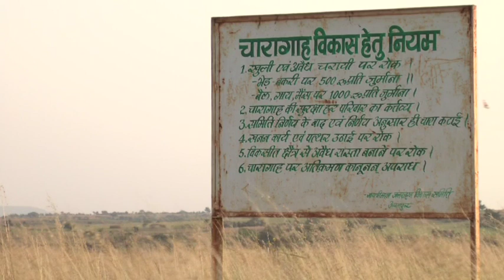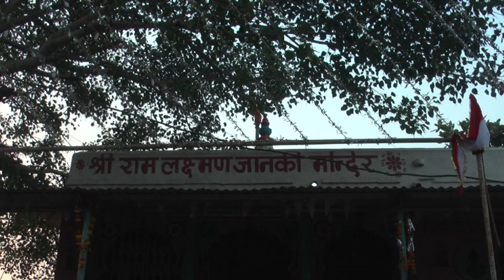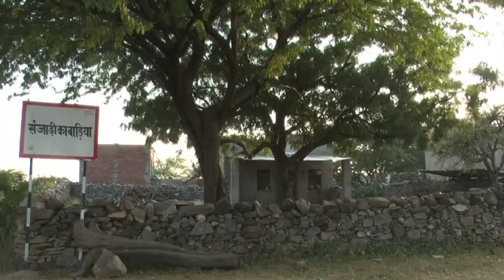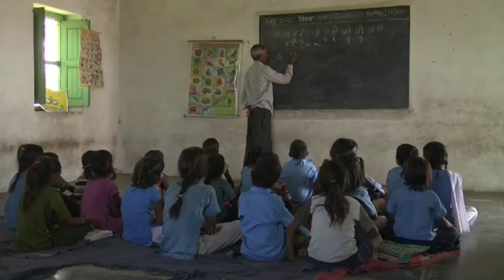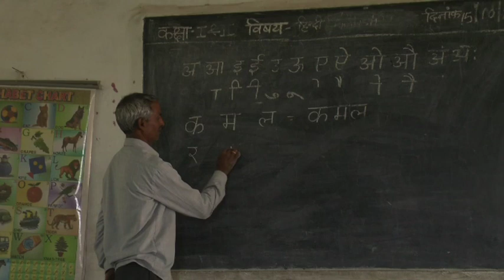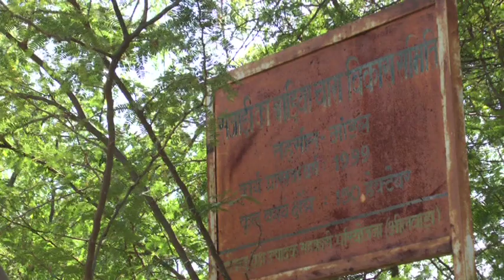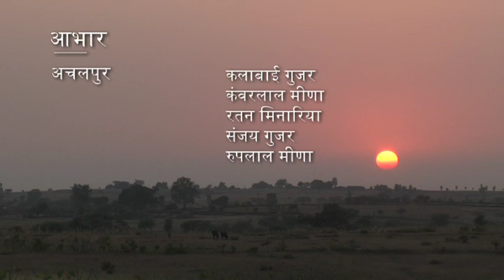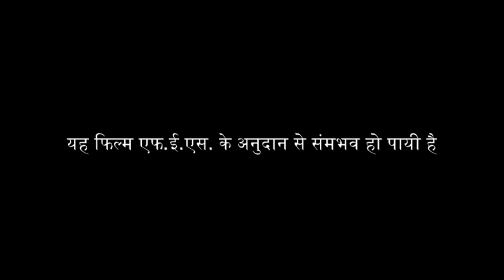Shamlat Ki Gatha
In this world of mindless urbanisation and industrialisation the idea of Common pool resources are threatened. However in India 90% of the rural poor depend on commons for their survival. Collective action and sustainable management practices are pointers towards a better and sustainable future. The film showcases 3 villages in south eastern Rajasthan in India who have been engaged in a struggle towards protection of their village commons and have to a certain extent emerged victorious. However the fight is still on and the struggle against illegal encroachers and corrupt occupiers have just begun.

Directors: Ananda Siddhartha, Epti Pattnaik, Piyush Garud, Pratik Bhakta

Producers: School of Media and Cultural Studies, TISS, Mumbai and Foundation for Ecological Security, Anand, Gujarat.